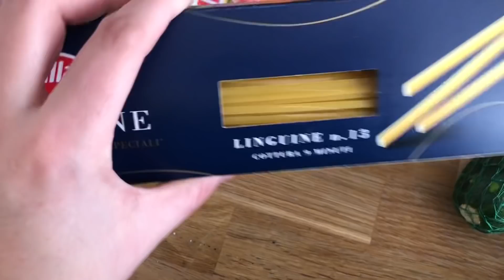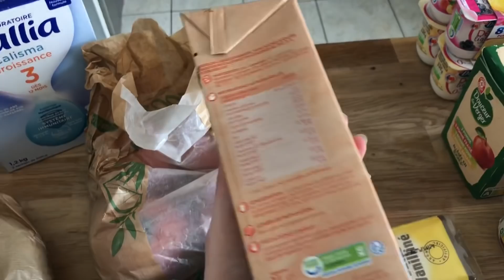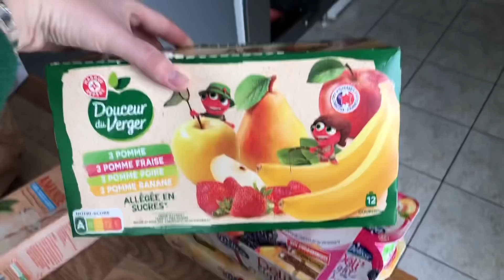UNE JOURNÉE DANS MA VIE DE MAMAN | Recette & Soins bébé & Retour de courses | My Sweet Little Baby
Coucou toi 🌷

Bienvenu dans cette nouvelle vidéo, une journée dans ma vie de maman..
Ménage , rangement , courses , cuisine et soins bébé, voilà ce qui rythme ma journée…
Et toi, qu’est ce qui rythme ta journée par un temps de pluie ?

Bienvenue sur ma chaîne YouTube si tu viens d’arriver 🍭
Je me présente je suis Clémence, j’ai 24 ans, et je suis la jeune maman d’Angelina qui a 11mois.
Si tu es tombé sur cette vidéo c’est que tu recherches le thème parentalité, jeune Maman, conseil de Maman ou organisation.

Par ici c’est une chaîne plaisir, une chaîne en toute simplicité qui aborde le quotidien de jeunes parents, les + les - et les bons plans.

N’hésites à me laisser un commentaire si tu as une question ou si tu as besoin d’une référence☀️

Clémence 🌾

Recette nuggets de légumes 🥦
- légume de ton choix
- 2 œufs
- 80g de chapelure
- Une poignée de fromage rapé
20-25 min à 180 degrés

Refs Vidéo 🌾
Gourdes pour compote Twistshake 🌿

Liens utiles 🌾:
Affiches personnalisées prénom bébé 🌸